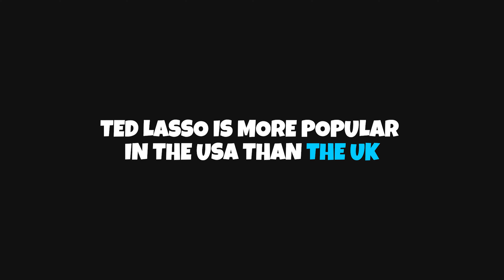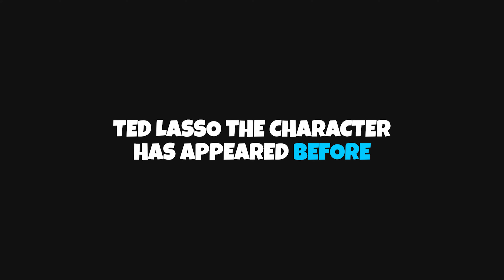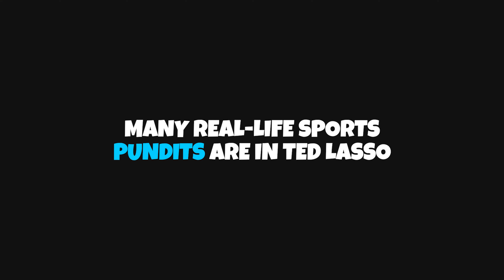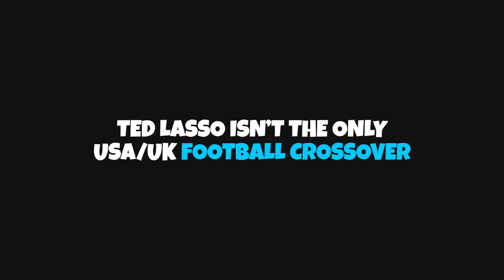Ted Lasso Facts Every AFC Richmond Fan Should Know ️⚽️🍪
Ted Lasso is the sports comedy drama series on Apple TV+ developed by Jason Sudeikis, Bill Lawrence, Brendan Hunt, and Joe Kelly. The series is based on a character played by Jason Sudeikis in a series of promotional videos for the NBC coverage of England’s top soccer league, the Premier League. Our Ted Lasso facts include which real life footballers were the inspiration for Jamie Tartt, how Ted and Rupert were going to duel instead of darts and what Rebecca’s shortbread really tasted like ⚽️🍪

01:50 - Ted Lasso Facts Begin

💬 What is your favourite moment in Ted Lasso? Let us know if you have any more Ted Lasso facts for us to add to our list.

📺 January Media Production is a Digital Production company based in Guildford, UK. We make videos, podcasts, articles and products to entertain and educate. Our team and projects have been featured across the BBC, Buzzfeed, FilmStories and Coast Magazine

🛍 The January Media Shop stocks unique homeware and accessories for TV and Film fans. We sell candles, pin badges, patches, mugs, greetings cards and more. If you like TV shows such as Buffy The Vampire Slayer, Gilmore Girls and Parks and Rec, then you'll love us

You might like these... Take a look 🛒